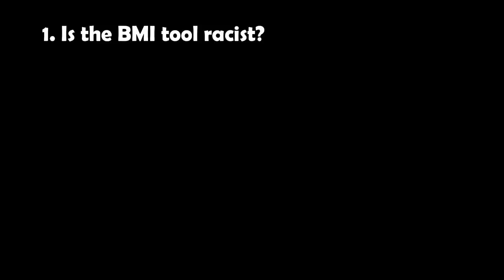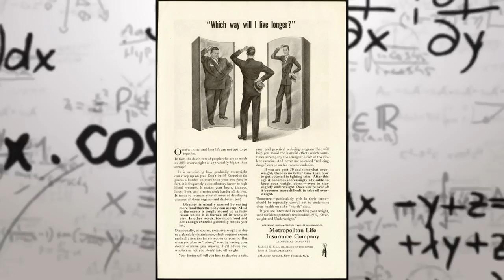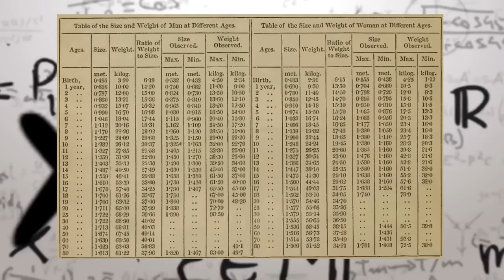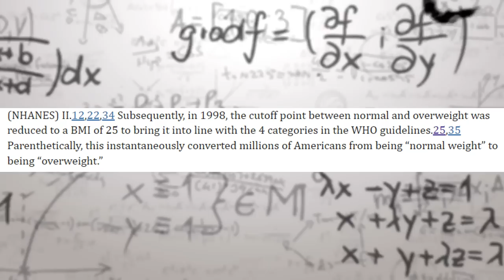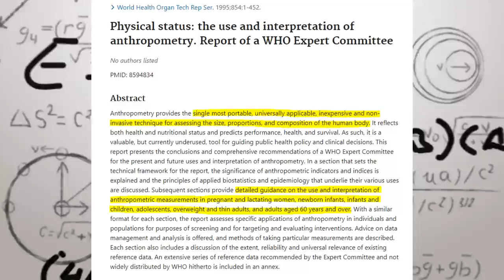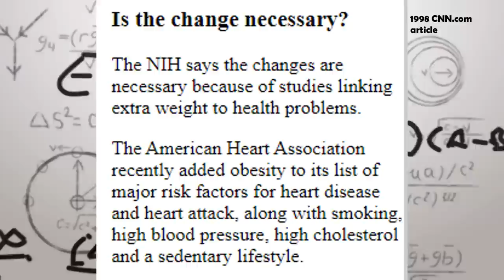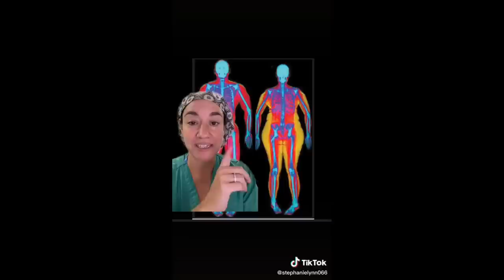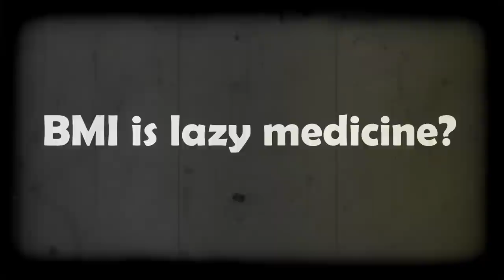The REAL history of the BMI | Doctors are LAZY! | Fat Acceptance TikTok Cringe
All opinions are my own. Any information on diseases, injuries, and treatments available at this channel is intended for general guidance only and must never be considered a substitute for advice provided by a doctor, a physical therapist, other qualified medical professionals.